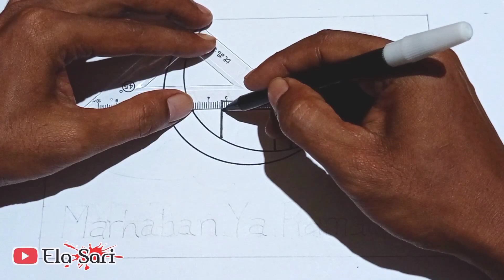Cara menggambar dan mewarnai poster ramadhan 2023 mudah - Cara membuat poster marhaban ya ramadhan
Ayo belajar menggambar dan mewarnai poster ramadhan, Hai Teman teman semua Jangan Lupa Berikan like komentar subcribe dan share untuk membantu mengembangkan channel ini, segala bentuk partsipasi anda merupakan yang tak ternilai bagi kami

terima kasih salam persahabatan

Alat untuk video mewarnai gambar :
- Kertas
- Pensil warna, spidol dan crayon
- Kamera handphone

Terimakasih...
Udah Nonton Sampai Selesai...
Agar Channel Ini Lebih Berkembang
Jangan Lupa !!!

Salam Mewarnai.

Cara membuat poster ramadhan,
Cara membuat poster marhaban ya ramadhan,
Cara membuat poster marhaban ya ramadhan 2023 mudah,
Cara menggambar poster marhaban ya ramadhan,
Membuat poster ramadhan,
Membuat poster marhaban ya ramadhan,
Menggambar poster marhaban ya ramadhan,
Gambar poster marhaban ya ramadhan,
Gambar poster ramadhan,
Gambar tema ramadhan,
Poster ramadhan,
Poster menyambut ramadhan,
Poster marhaban ya ramadhan,
Ramadhan,
Poster ramadhan 2023,